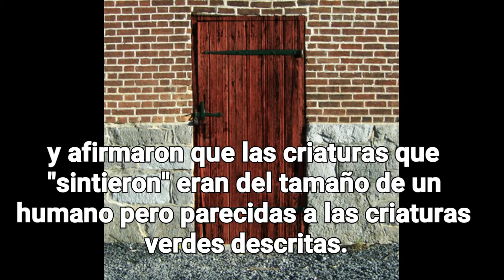SCP-004 LAS LLAVES OXIDADAS Y LA PUERTA ARCHIVO COMPLETO